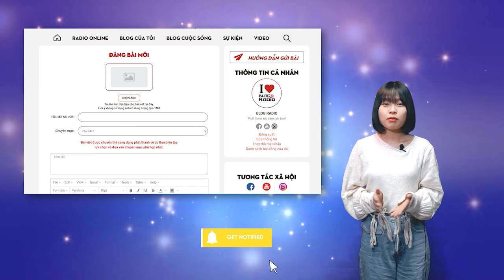Phật độ người hữu duyên là như thế nào | Góc Suy Ngẫm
Phật tổ có câu rằng: “Phật độ người hữu duyên”. Vậy rốt cuộc độ người “hữu duyên” là độ người như thế nào?
Chữ Duyên trong nhà Phật nói lên toàn bộ mối tương duyên tương quan giữa mình và mọi người từ nhiều đời đến nay. Nếu không có duyên gặp nhau cũng không thân thích. Như vậy là sao? Ðúng là có duyên thì thiên lý ngộ, mà vô duyên thì đối diện bất tương phùng.
Giọng đọc: Lan Phương
📻 Blog Radio - Phát thanh xúc cảm của bạn!